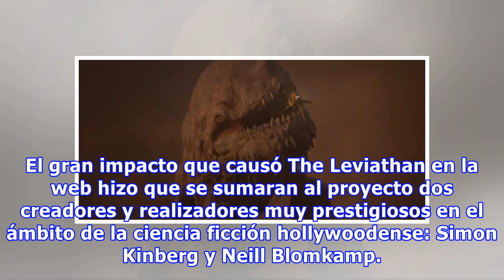Mira los asombrosos cortos de Ruairí Robinson, creador del éxito viral The Leviathan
Hace algunos días se difundió a través de la web el corto de ciencia ficción titulado The Leviathan, creado y dirigido por el irlandés Ruairí Robinson, y escrito por Jim Uhls, el guionista de Fight Club. El teaser, que tiene notorias influencias de clásicos como Star Wars y Alien, y que sirve sólo c...